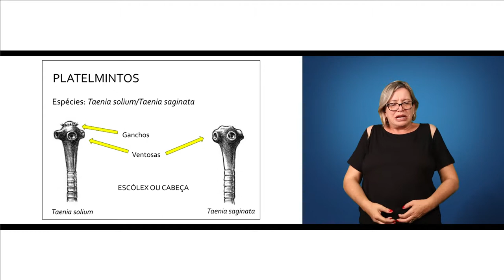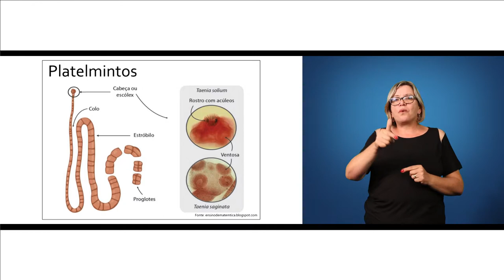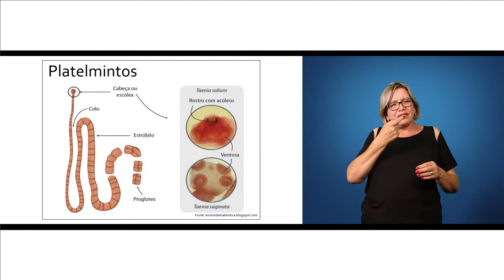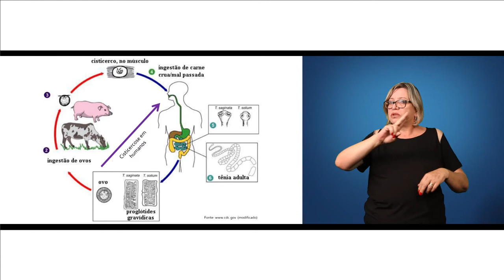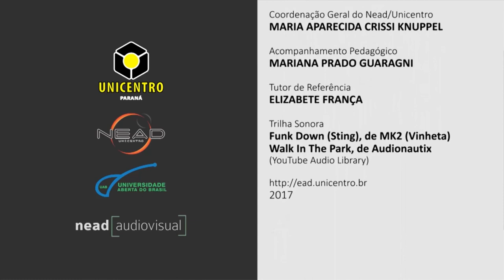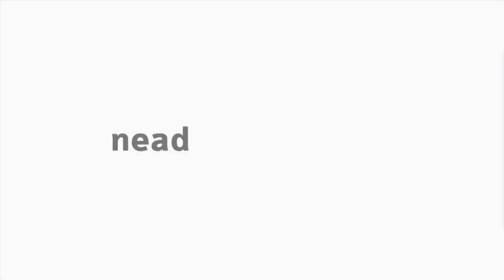[LIBRAS] Platelminto - Parasitologia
Interpretação em Libras no tema Platelminto na disciplina Parasitologia com o professor Daniel Bini para o curso de Ciências Biológicas.